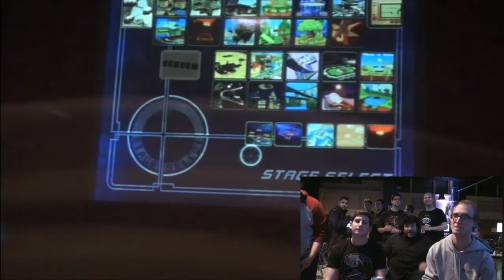RetroGaming VII La finale Super Smash Bros Melee